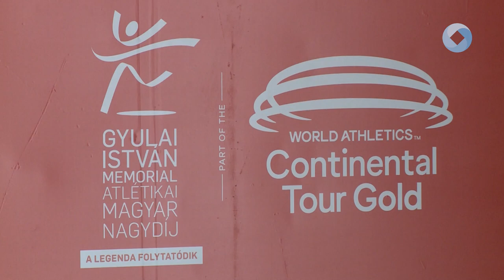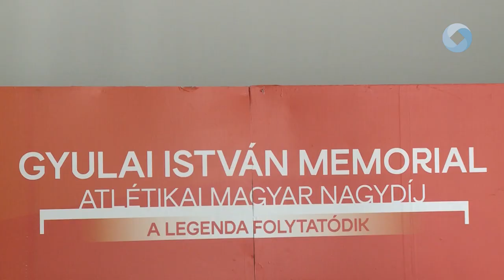Világsztárok a Gyulai Memorialon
Az atlétika sportág kedvelőinek nagy örömére holnap elrajtol a XIV. Gyulai István Memorial – Atlétikai Magyar Nagydíj. A verseny hétfői sajtótájékoztatóján elhangzott, hogy már 11. alkalommal adhat otthont Székesfehérvár a rangos versenynek, ami délután négykor kezdődik a Bregyóban a Regionális Atlétikai Központban.